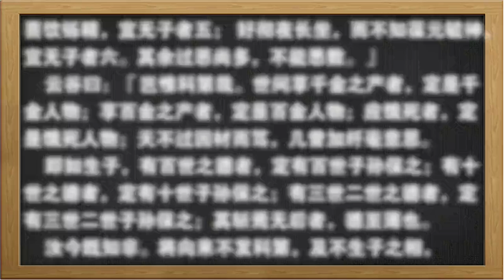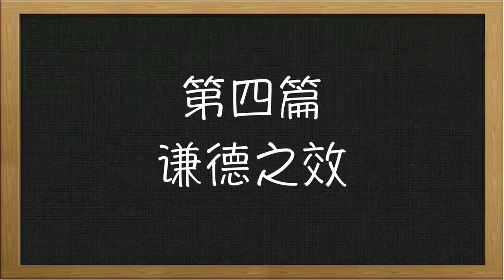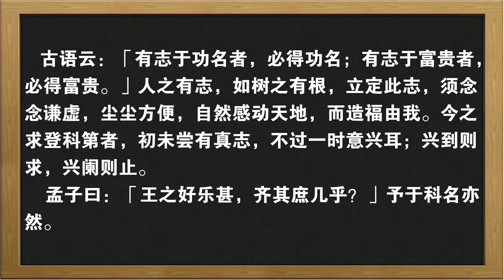《了凡四训》女声念诵